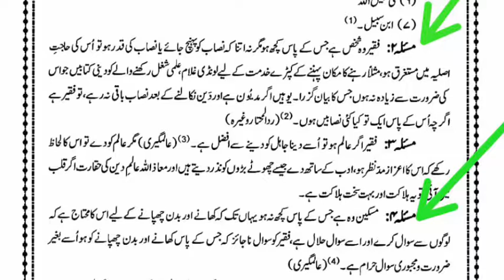Faqeer aur Misqeen me farq?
muftiamjadrizvi mufti_amjad_rizvi mufti_muhammad_amjad_rizvi Rizvi_Darulifta Online_dars_e_Nizami Faqeer aur Misqeen me farq?